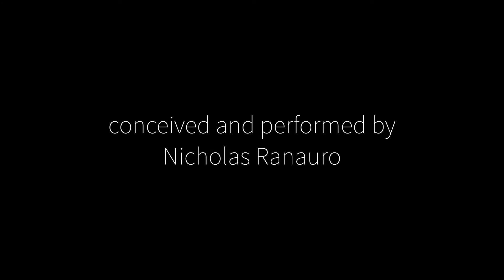Eulogy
My performance at the Arts On Site Performance Party January 2018. Commentary on my journey back to consciousness after passing out on the sidewalk this summer.

Music by Kyle Dixon and Michael Stein, Jane's Addiction, and Tanya Davis

*I own no rights to the music, used for inspirational purposes only*